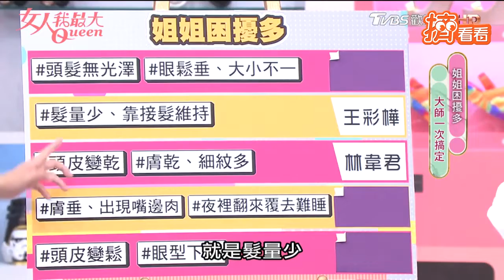【星聞爆爆】髮量危機！曾一根頭髮分十岔 王彩樺分享「祕招」保持自信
2013年TVBS歡樂台第二部原創概念劇